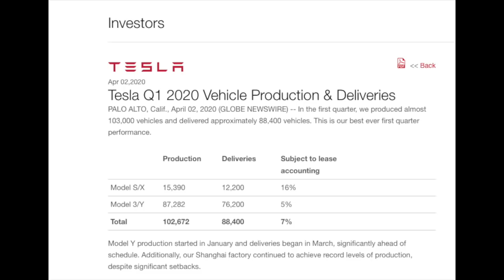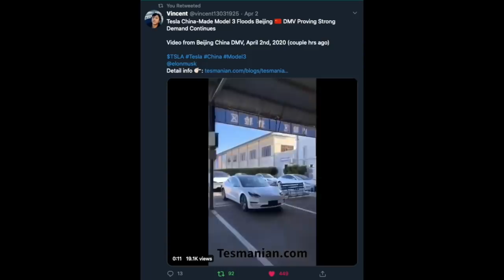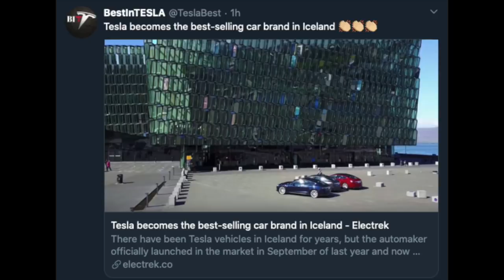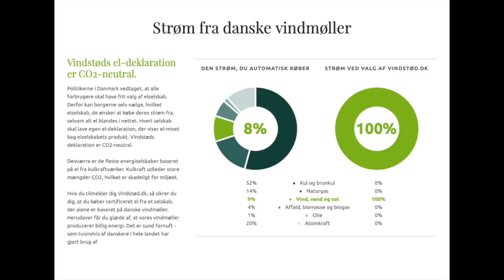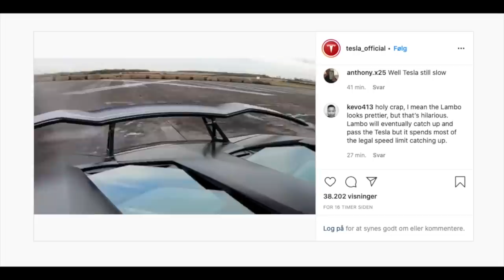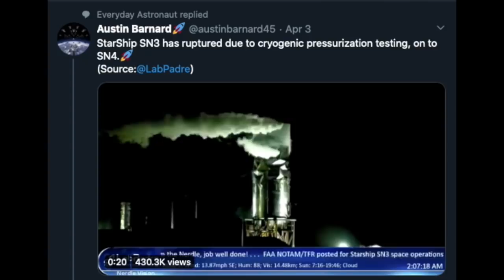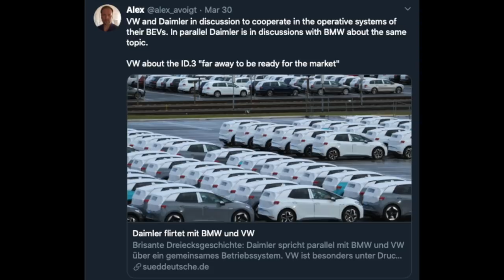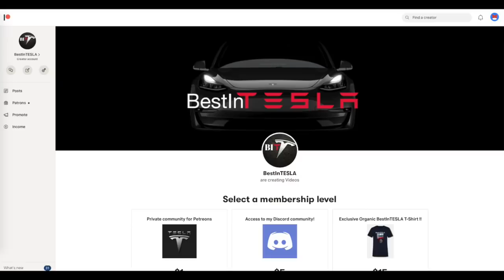Tesla Q1 numbers | BMW, Mercedes & VW collaborations | Charge in 5 min.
Tesla made record high delivered in Q1
Ford and GM announced have many EV’s they will make in 2026
Cybertruck preorders just get bigger and bigger.
And the race is ON, for charging your EV in under 10 minutes !!
All this and much more to come on today's episode. Let dive right in.